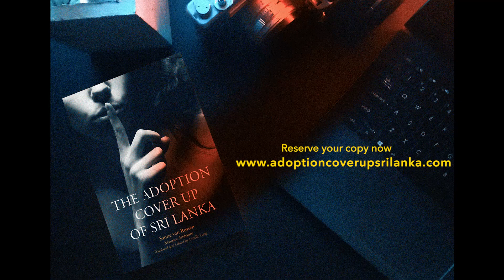film Sanne van Rossen